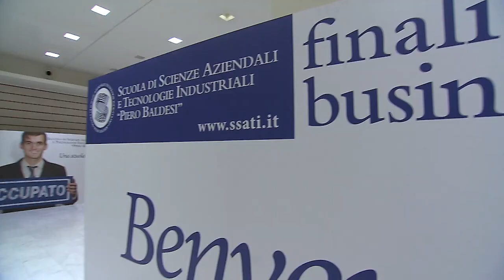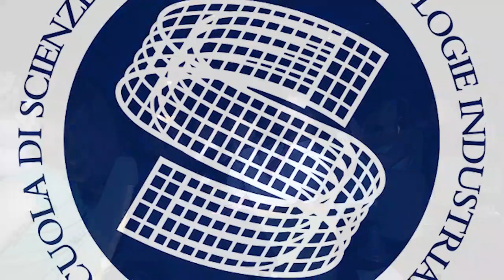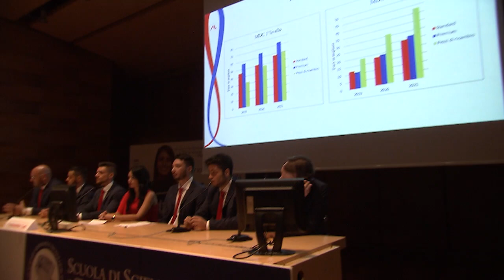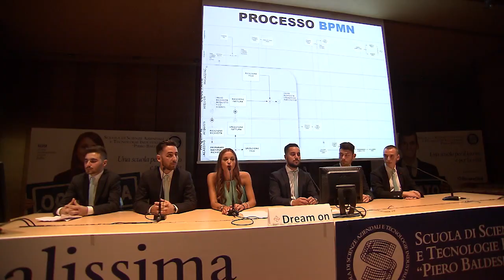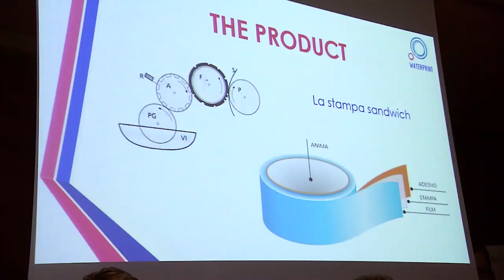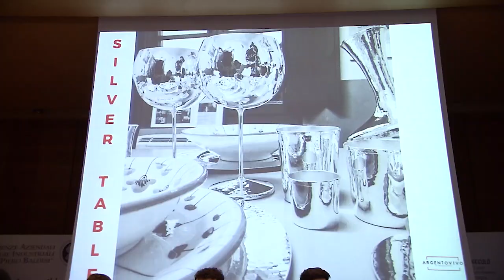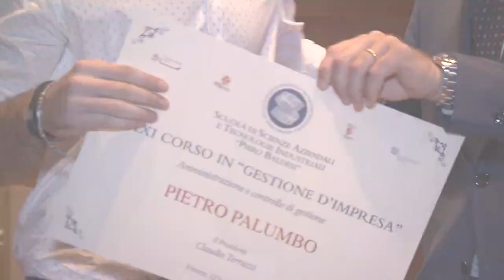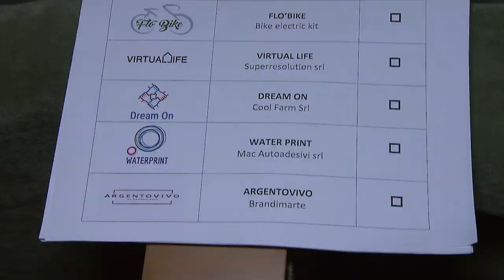SSATI - BT 2018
Video Business Tutors 2018